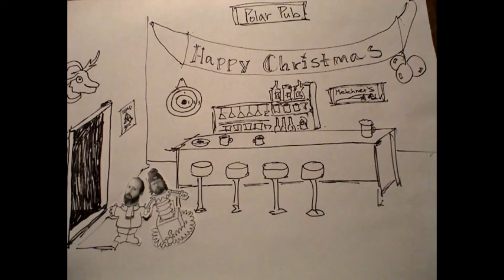Sool vs Krampus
Krampus is on the loose and the obscure rock band Sool is called upon to save not only Santa and Christmas, but the world as we know it.  This animated holiday feature promises fun for the whole family as intrigue, deception, and horror give way to the spirit of camaraderie and benevolence.

Be sure to watch the sequel "Sool in Yuletide Eggnog"!